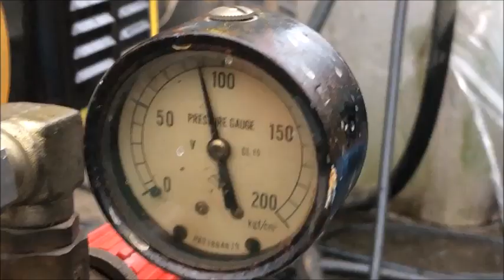精和 高圧、高水量 100Kgf/c㎡ 13L/min 高圧洗浄機 ジェットクリーン JC-100GL 使ってみました